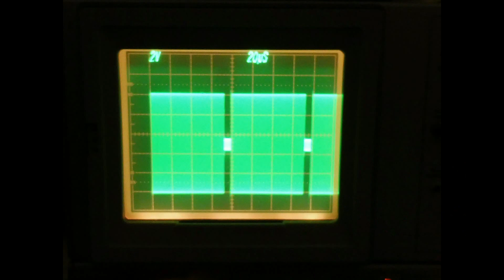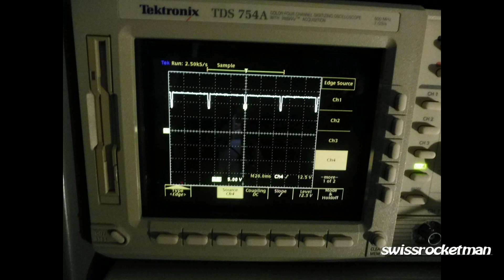DPSS AOM q-switch under test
Laser Nd:YAG pompé par diode laser en continu (DPSS), avec un modulateur acousto-optique permettant d'obtenir des pulses de 1 microseconde avec une fréquence de répétition de 100 pps à 10'000 pps.